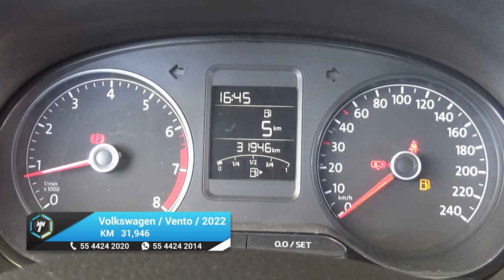Volkswagen / Vento / 2022 - 18598